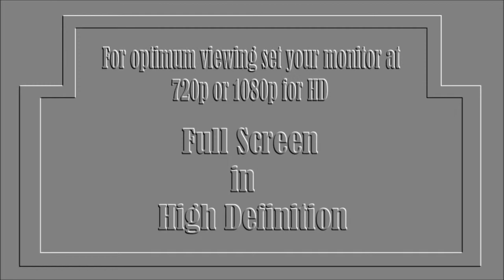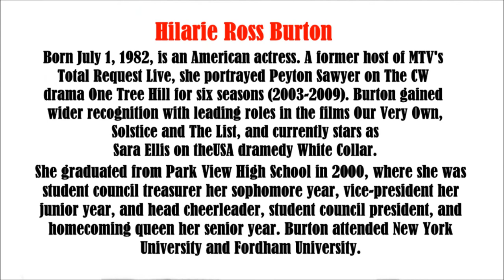Hilarie Burton video slide show. Patsy.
Hilarie Burton